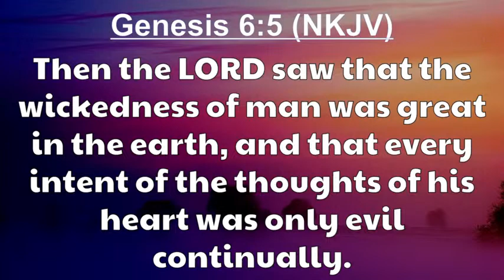Lessons From Lot (part 4.c) - Pr James Victor Lubwama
Lessons from Lot - His relationship with Abraham, some of the mistakes he made and how we can avoid them

Podcast Links:
1- Anchor |